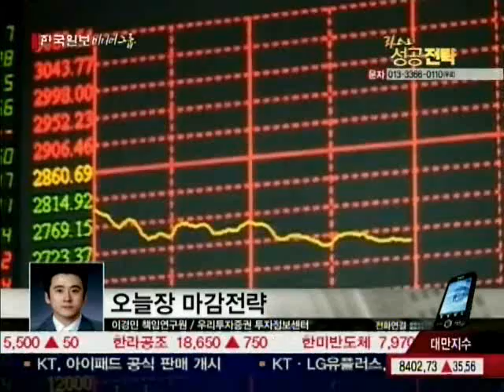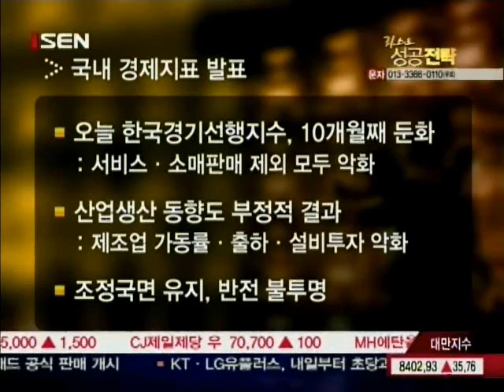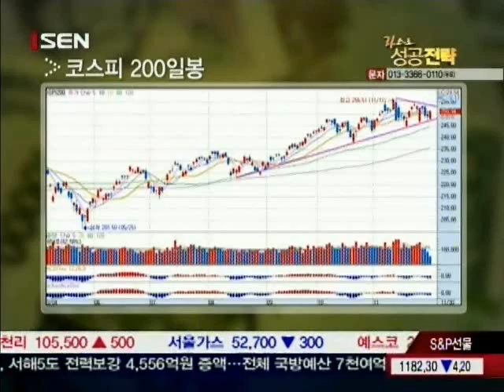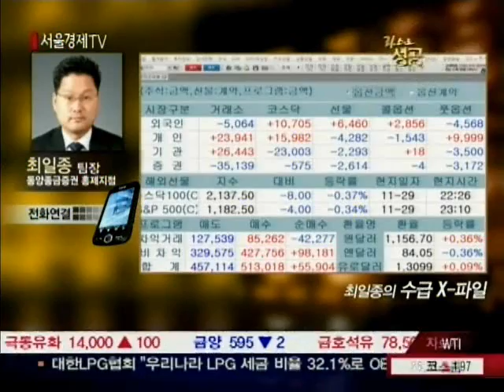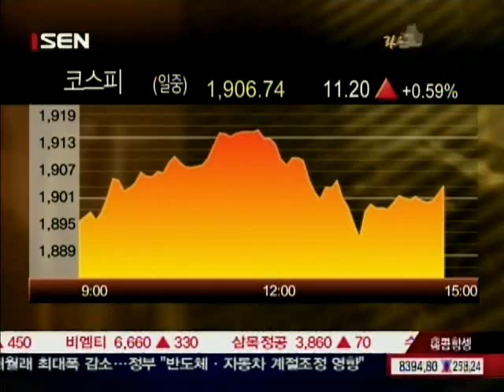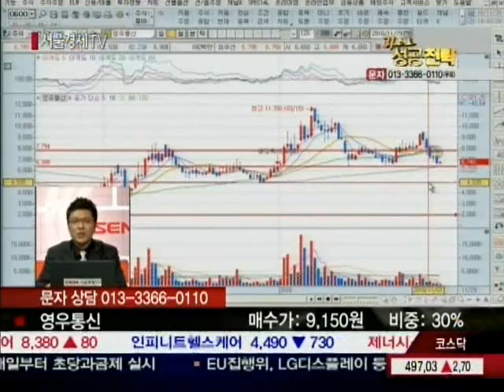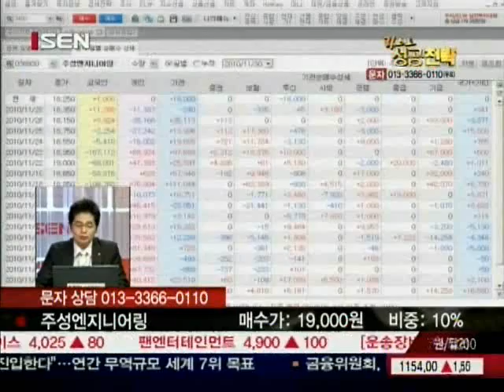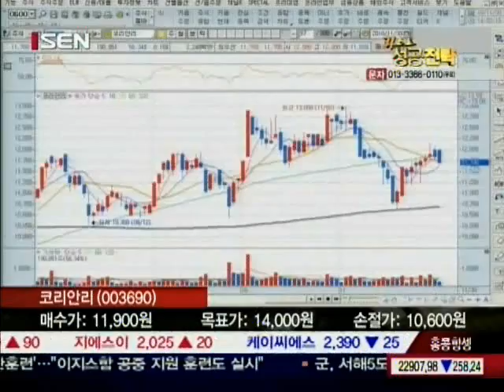20101130_라스트 성공전략_1_181회